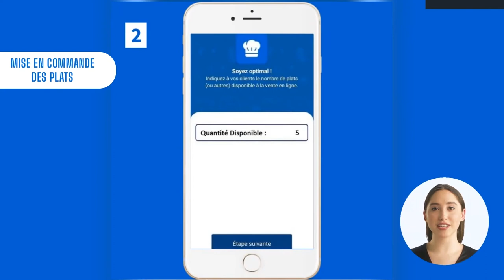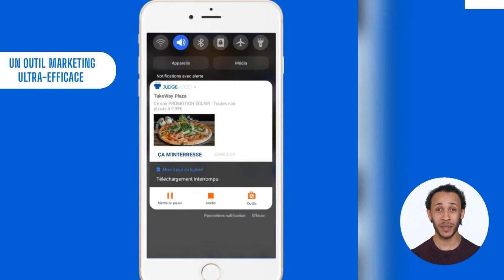Qu'est ce que JUDGEFOOD ?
PRESENTATION DE LA NOUVELLE PLATEFORME FRANCAISE DEDIEE A LA RESTAURATION